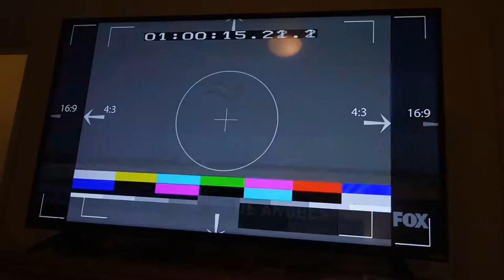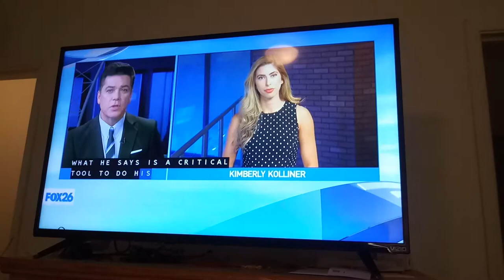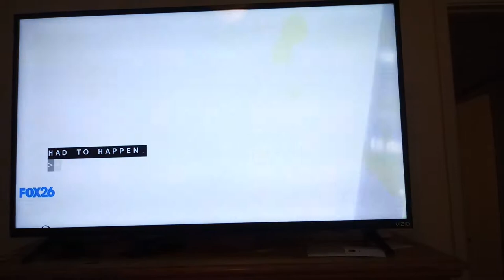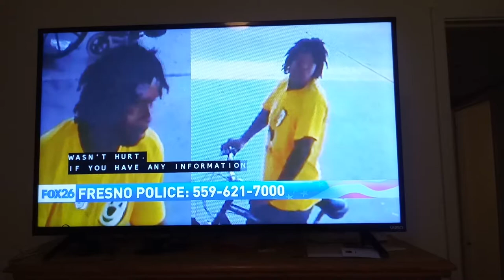Fresno man tries to help community by handing out free phones, get tablet stolen instead.